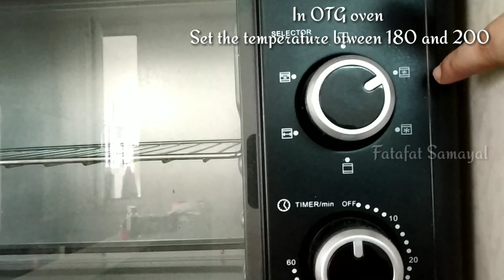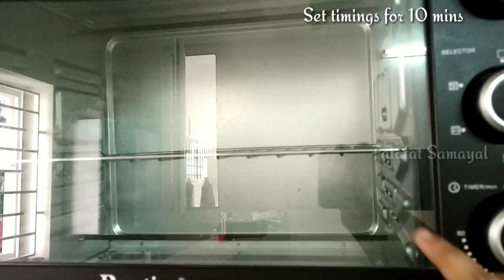Homemade Thin Crust Paneer Pizza | No yeast pizza| Baking in Oven and Kadaai | Easy and step wise